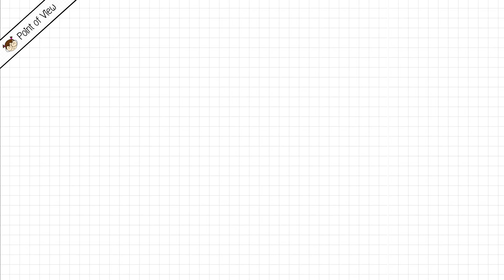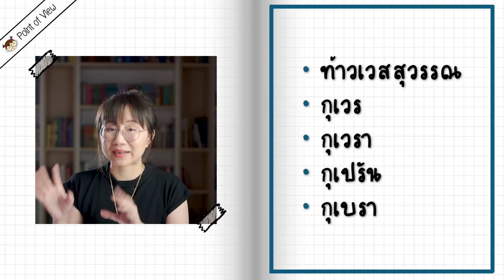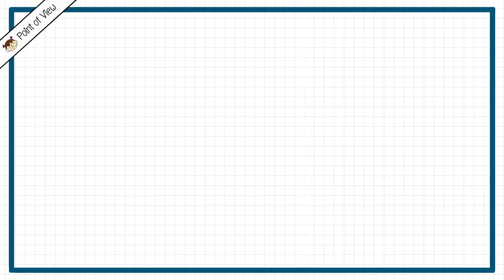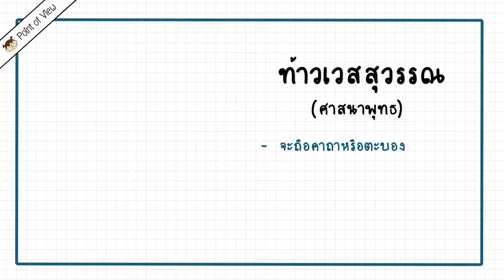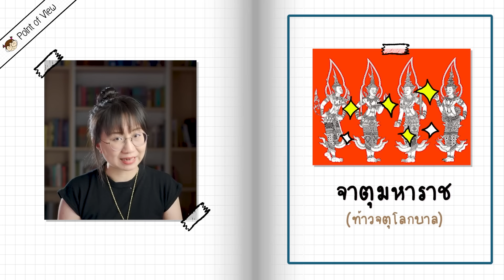ท้าวเวสสุวรรณ เป็นใคร? ดราม่าระดับเทพ | Point of View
Kubera | Buddhist and Hindu mythology. (n.d.). Encyclopedia Britannica.

Kubera - The Asura-King Who Went on to Become the God of Wealth. (2019, October 19).  Dolls of India. Kubera | Hindu God of Wealth. (n.d.). Drikpanchang.

Lord Kubera: The God of Wealth - History & Myths. (n.d.). My Gold Guide.

Vettam, M. (1921). Puranic encyclopaedia : a comprehensive dictionary with special reference to the epic and Puranic literature.

ท้าวกุเวร จ้าวแห่งยักษ์ ราชาแห่งผี. (2022, February 12). อมรณา.

เปิดตำนาน “ท้าวเวสสุวรรณ” เทพยักษ์แห่ง “วัดจุฬามณี” พร้อมคาถาบูชา. (2022, February 9). คมชัดลึกออนไลน์.

เรื่องราวของท้าวกุเวร. (2014, April 28). Silpathai.

“วัดจุฬามณี” เปิดวันแรก ศรัทธาแรงคนแห่กราบ “ท้าวเวสสุวรรณ” แน่นวัด. (2022, January 27). MGR Online.

ศิระเกียรติสกุล, ป., & สุวรรณประเทศ, อ. (2017). ท้าวเวสสุวัณคือใครในคัมภีร์ทางพุทธศาสนาและฮินดู. วารสารมนุษยศาสตร์ มหาวิทยาลัยนเรศวร, 14(3), 121–136.

ทางไปซื้อ วรรณคดีไทยไดเจสต์

หรือ

00:00 ทำไมเล่า
00:53 ท้าวเวสสุวรรณ
04:01 กุเปรัน จ้าวแห่งทรัพย์
10:25 ทศกัณฐ์บุกเมืองกุเปรัน
15:44 กุเปรันในศึกพระราม-ทศกัณฐ์
16:12 กุเปรันในพุทธศาสนา
16:58 ตำนานของกุเวรพราหมณ์
18:07 ทำไมต้องบูชาท้าวเวสสุวรรณ